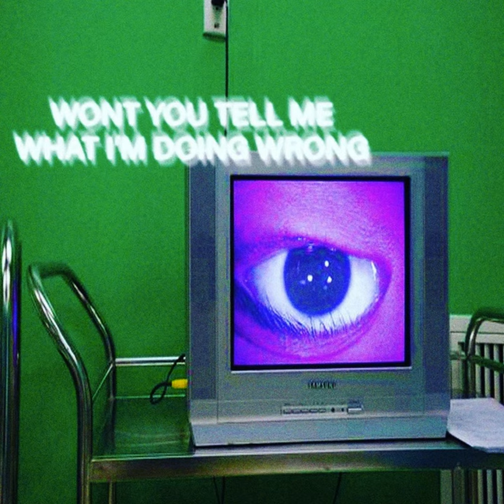Racing Shy - By Tomorrow (Prod. CrossFade Beats)